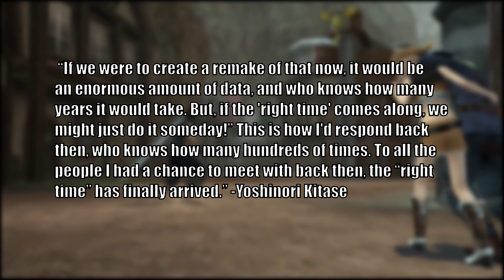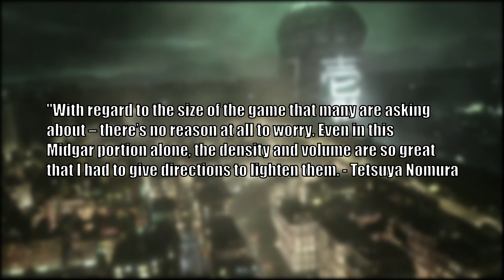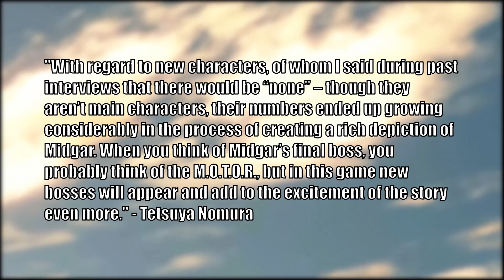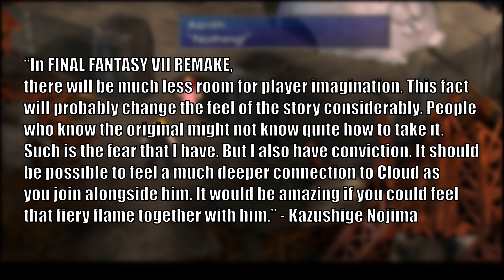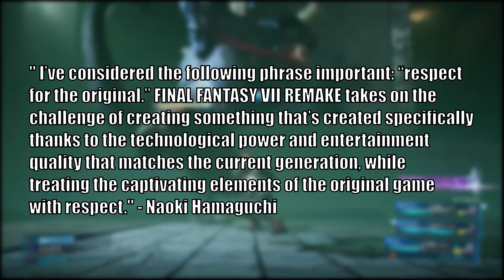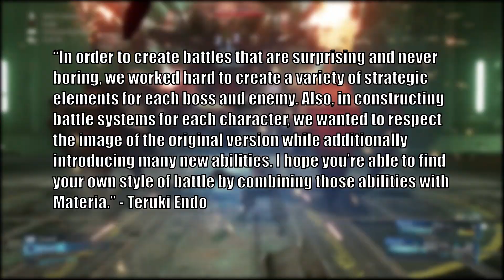Final Fantasy VII Remake Developers Share New Details, Part 2 & More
A Recent interview with the Developers of Final Fantasy 7 Remake share new details, and the perspectives of the team when handling a legendary title.